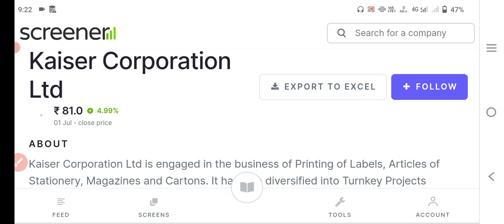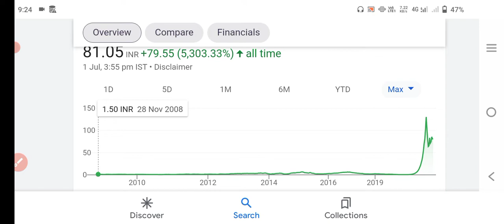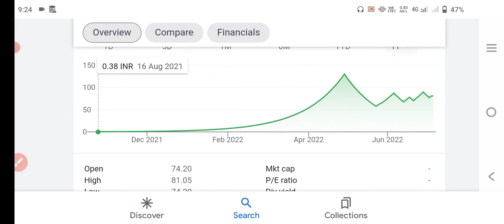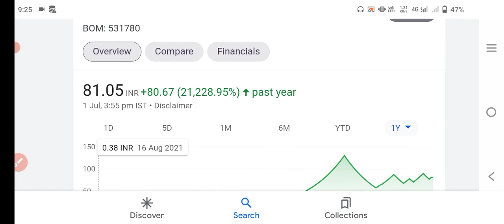Kaiser corporation share|Kaiser corporation share latest news today